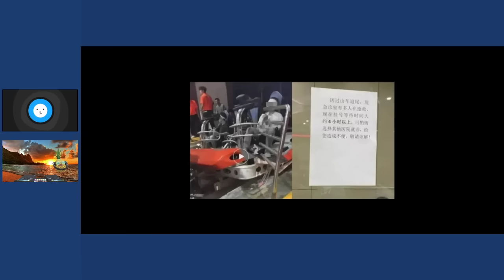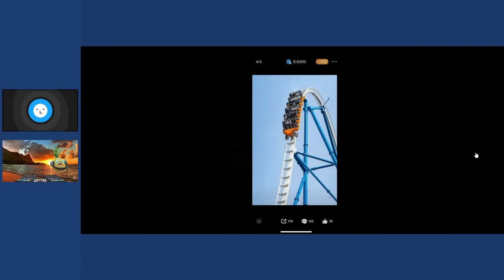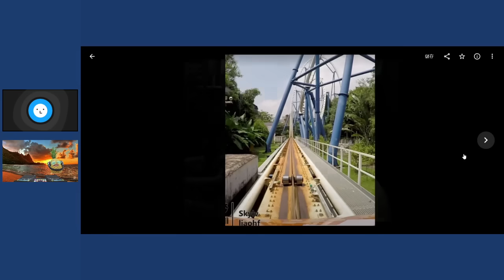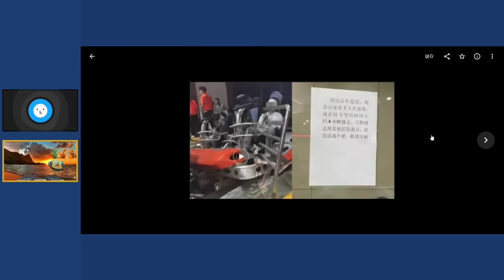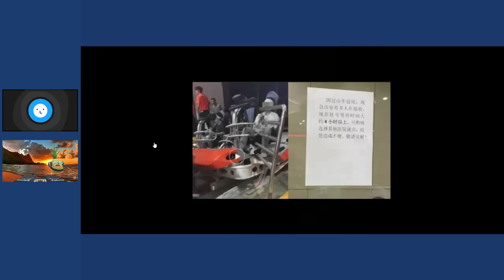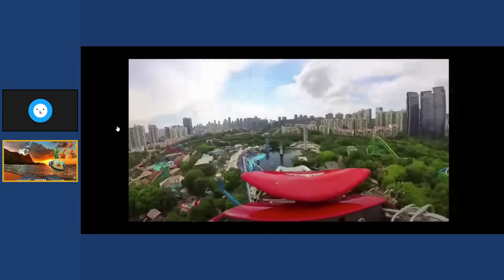深圳歡樂谷過山車逆向追撞事件，《死神來了》瞬間變地獄谷｜芒向重案組